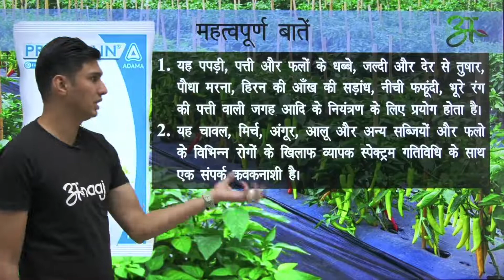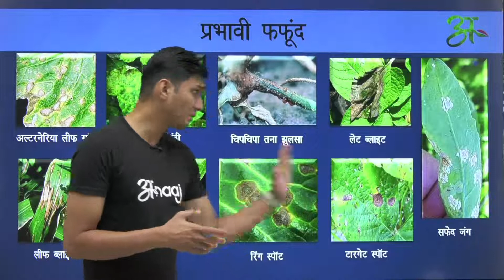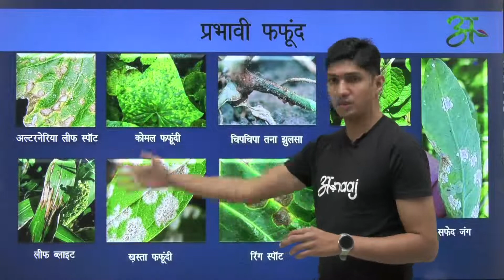Proximain के बारे में सब कुछ जानिए | Adama | Anaaj App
Technical Name : Propineb 70% WP

1. यह पपड़ी, पत्ती और फलों के धब्बे, जल्दी और देर से तुषार, पौधा मरना, हिरन की आँख की सड़ांध, नीची फफूंदी, भूरे रंग की पत्ती वाली जगह आदि के नियंत्रण के लिए प्रयोग होता है।
2. यह चावल, मिर्च, अंगूर, आलू और अन्य सब्जियों और फलो के विभिन्न रोगों के खिलाफ व्यापक स्पेक्ट्रम गतिविधि के साथ एक संपर्क कवकनाशी है।
3. यह कवक के चयापचय में विभिन्न स्थानों पर हस्तक्षेप करता है। परिणामस्वरूप यह उत्पाद कवक रोगज़नक़ों की प्रतिरोधी आबादी के चयन का मुकाबला करने और रोकने के लिए छिड़काव कार्यक्रमों में विशेष रूप से अनुकूल है।
4. यह विषाक्तता में बेहद कम है और प्च्ड कार्यक्रमों के लिए आदर्श रूप से अनुकूल है।
5. बेहतर परिणाम के लिए चिपको का इस्तेमाल करे।